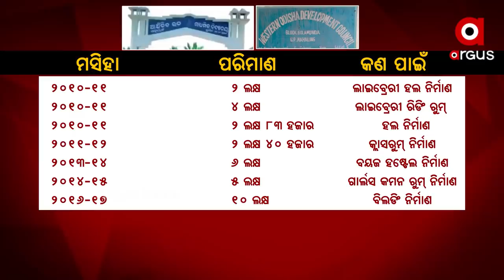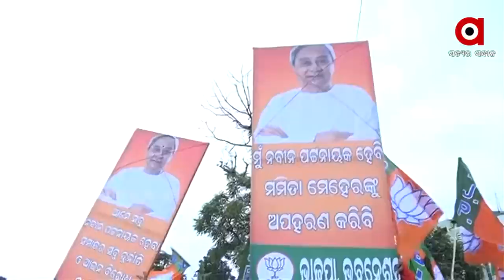ମମିତା ମେହେର ମାମଲାରେ ବଢ଼ିଲା କ୍ୟାପଟେନଙ୍କ ଅଡୁଆ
ମମିତା ମେହେର ମାମଲାରେ ବଢୁଛି ମନ୍ତ୍ରୀ କ୍ୟାପଟେନ ଦିବ୍ୟଶଙ୍କର ମିଶ୍ରଙ୍କ ଅଡୁଆ । ମହାଲିଙ୍ଗ କଲେଜକୁ ଅନୁକମ୍ପା ନେଇ ଉଠିଛି ପ୍ରଶ୍ନ । ମହାଲିଙ୍ଗ କଲେଜକୁ ନିଜ ଜୀବନ ବୋଲି କହିଥିଲେ କ୍ୟାପଟେନ୍ ଦିବ୍ୟଶଙ୍କର ମିଶ୍ର । ପଶ୍ଚିମ ଓଡ଼ିଶା ବିକାଶ ପରିଷଦ ପାଣ୍ଠିରୁ ଏହି କଲେଜକୁ ମିଳିଛି ପ୍ରଚୁର ଅନୁଦାନ ।